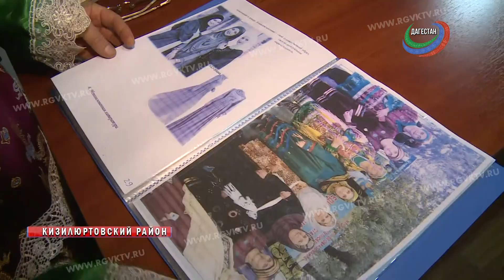Джурабы – лучший подарок с национальным колоритом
Ну а теперь о, пожалуй, лучшем подарке с национальным колоритом, который не только украсит, но и согреет в холодную зиму. В нашем следующем сюжете речь пойдет о джурабах. Старинное бежтинское искусство по их вязанию передают из поколения в поколение жительницы села Шушановка Кизилюртовского района. Рукодельницы вяжут шерстяные носки, соблюдая многовековые традиции предков.